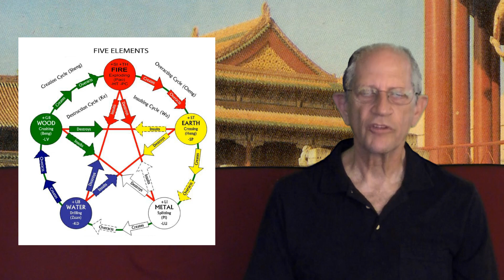Five Element Theory Part 2 Fire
AmericanDraqon provides information on all aspects of Chinese medicine including Chinese Herbs, acupuncture, moxibustion, and herb formulas. It also provides extensive information on the diagnosis and treatment of western named diseases by Chinese Medicine with extensive indexing.